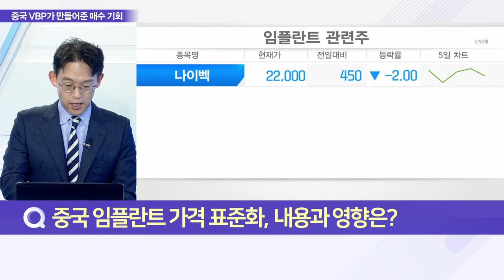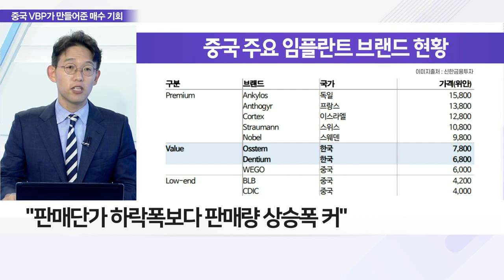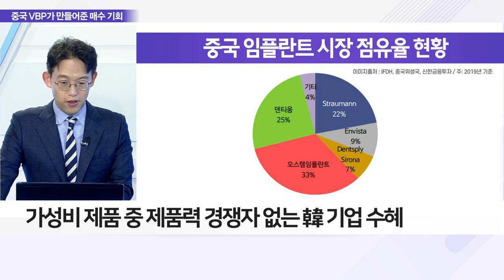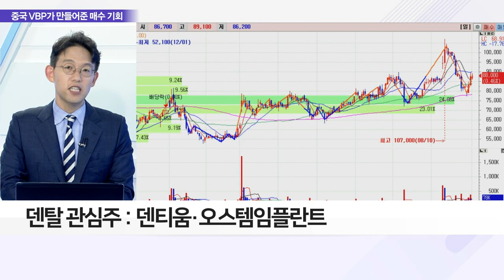임플란트, 더 좋은 기회가 찾아왔습니다_이슈 파워 (20220901)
Q. 중국 임플란트 가격 표준화, 내용과 영향은?
Q. 中 임플란트 VBP 제도, 호재로 탈바꿈 이유는?
Q. 임플란트 등 덴탈 관련株 모멘텀은?